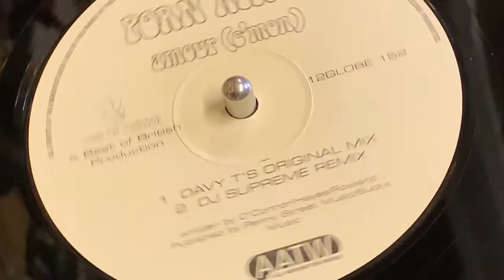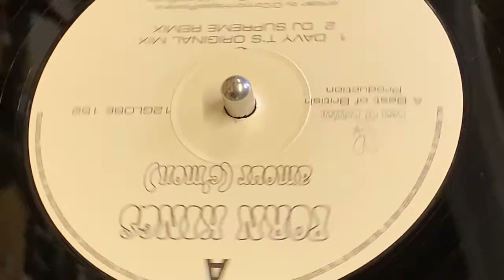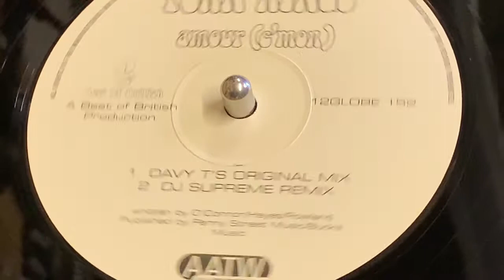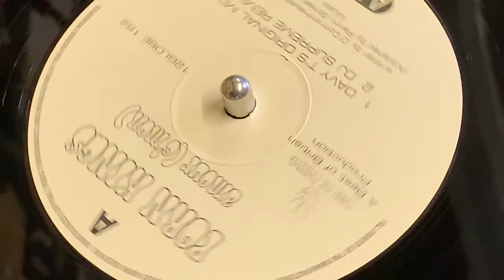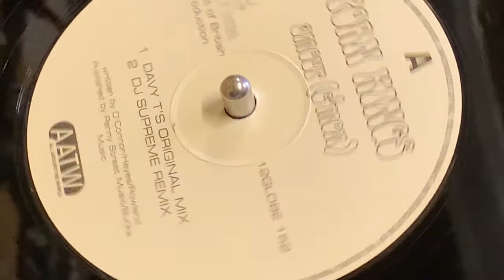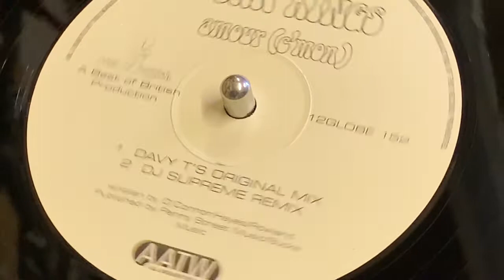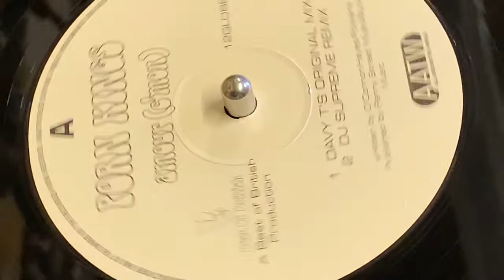PRON KINGS - AMOUR (C’MON) (ORIGINAL MIX)